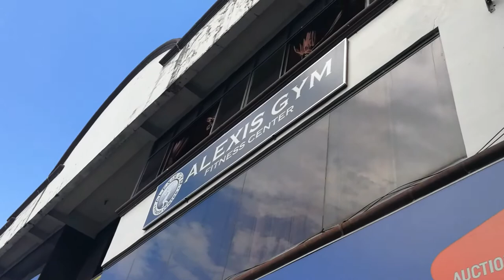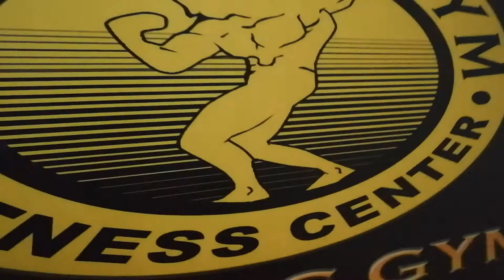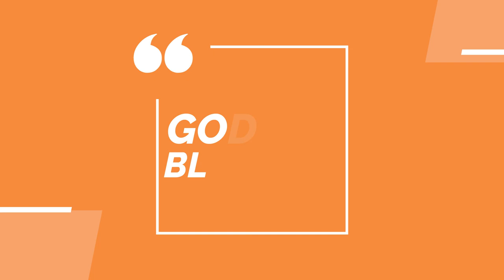Gym Collection Alexis Gym Sta. Cruz Laguna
im Prince Sanchez,
my Goal is to Help Older and Hard Gainer Guys like me to get them a nice body shape and gain confidence.
and Motivate People to go back to the gym to workout and live a Healty lifestyle.

Everything I teach in my content is based on my own personal experience and my research.